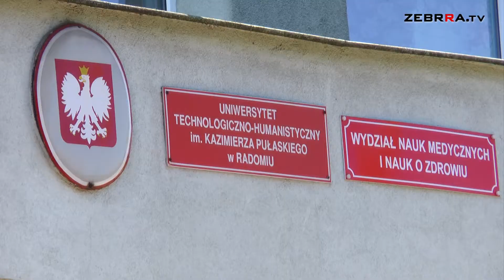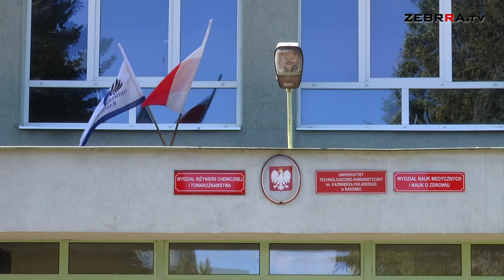W tym roku nie będzie naboru na kierunek lekarski UTH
Nowy rok akademicki tradycyjnie rozpocznie się w październiku. W związku z pandemią nie wiadomo jeszcze, czy zajęcia odbędą się w trybie stacjonarnym czy zdalnym, wiadomo natomiast, że Uniwersytet Technologiczno-Humanistyczny w Radomiu nie przyjmie nowych studentów kierunku lekarskiego. Powodem jest rozporządzenie Ministerstwa Zdrowia.